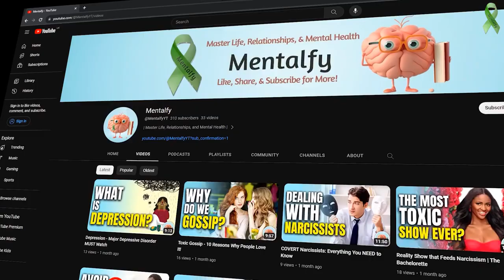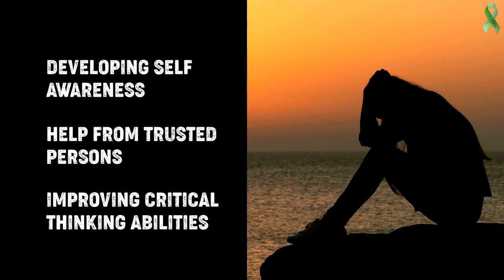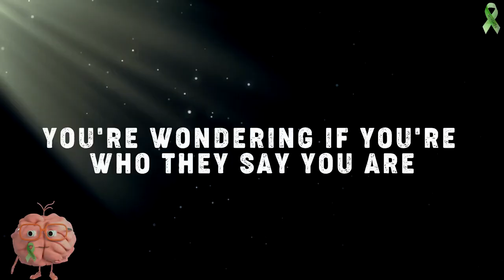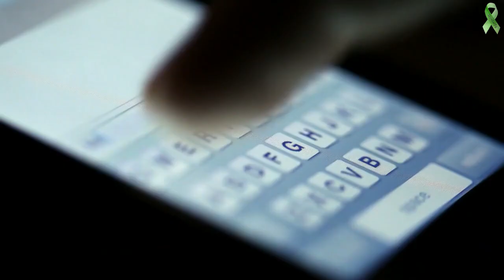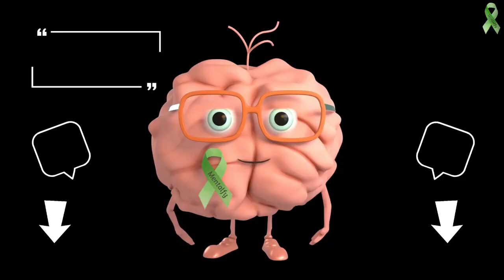Gaslighting | The Hidden Signs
Gaslighting in Relationships  What Is It and How Can We Recognize the Signs
Mentalfy

Gaslighting is a harmful form of psychological manipulation that can erode trust, self-esteem, and mental well-being within relationships. In this video, we'll provide a comprehensive understanding of what gaslighting entails and empower you with the knowledge to recognize its subtle yet damaging signs.

Learn how to identify gaslighting behaviors, from trivializing your feelings and experiences to making you doubt your reality. We'll also discuss the psychological impact of gaslighting and offer guidance on how to respond and protect yourself if you suspect you're a victim.

Join us on this important journey to foster healthier, more respectful relationships. Whether you're navigating a romantic partnership, friendships, or family dynamics, this video aims to raise awareness about gaslighting and promote open communication and emotional well-being.
Welcome to Mentalfy! Where Psychology Meets Reality!

🌟 Recommended Resources

Some of the links provided in this description are affiliate links, meaning that at no additional cost to you, we may earn a commission if you click through and make a purchase. As always, we only recommend products and services that we believe in and think will benefit our viewers. Thank you for your support!